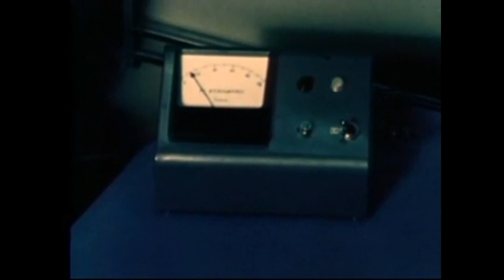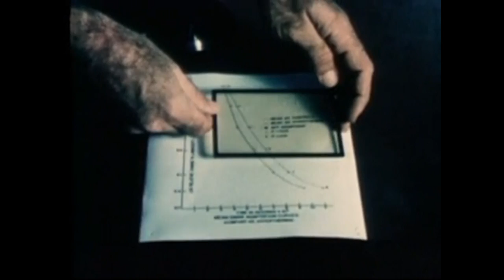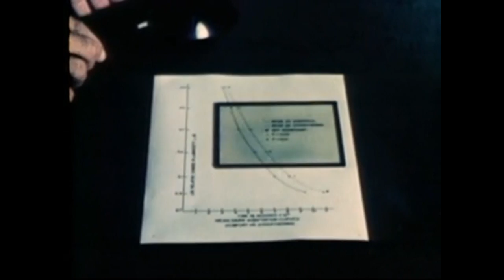Fingers In The Noise - CTRL+N Part 1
Track Taken From The " CTRL+N EP " [KOSMO EP #013001] (2013). Written & Produced By Laurent Bisch.